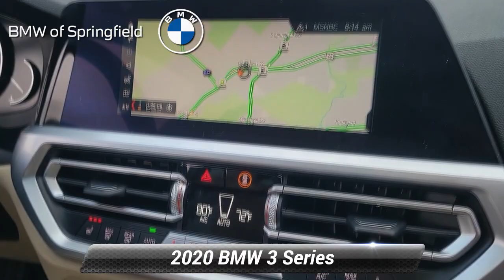Certified 2020 BMW 3 Series 330i xDrive, Springfield, NJ BLP5499